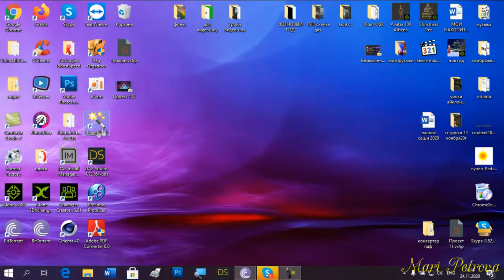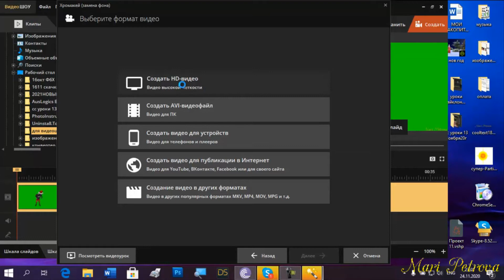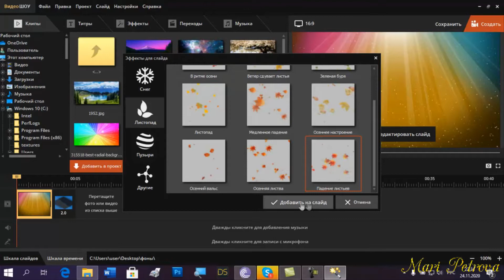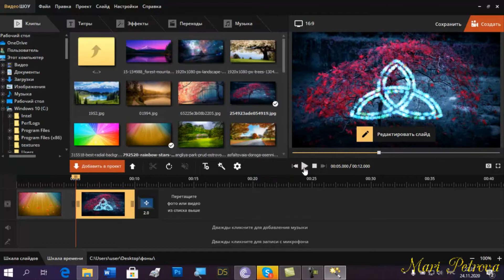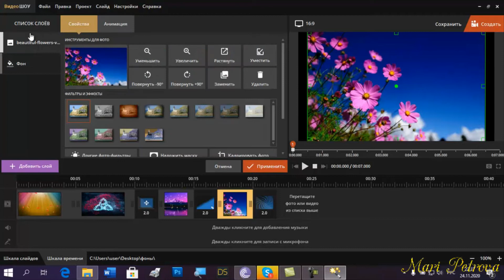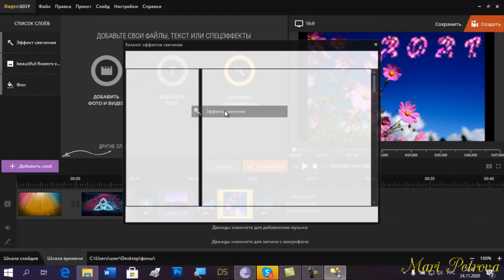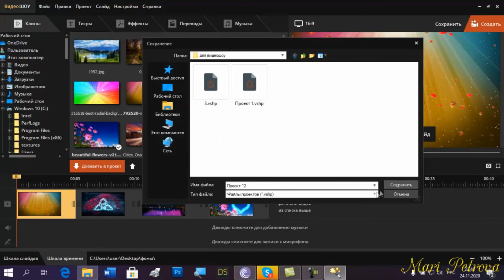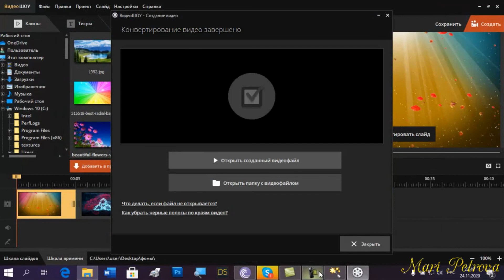Урок по созданию 3Д эффектов в программе Видеошоу.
Программа Видеошоу появилась в 2017г. Существует 2 версии программы Видеошоу и Видеошоу Делюкс. Показанные в ролике 3Д эффекты есть только в программе Делюкс!